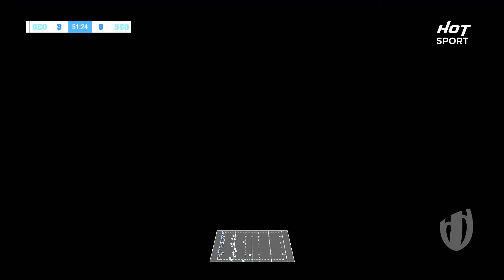HIGHLIGHTS I Georgia v Scotland RUGBY WORLD CUP 2023 I Game 5 - Rugby Challenge 4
Rugby World Cup Game 5 Pool B Georgia and Scotland
Full game available on Hot Sport Exclusive. Sign up for free and start watching exclusive content!
Tap the like button for more Rugby Challenge 4 BE A PRO!🔥

My Rugby Challenge 4 BE A PRO playlist! stay up to date with the series:

"I appreciate any and all gifts!"

Video editing: @Hotstop Kid